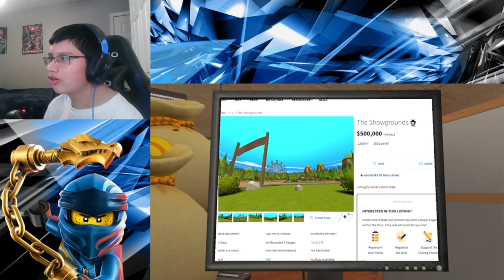(THEIR NEW HOME) SMG4: Our New Home || REACTION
(Happy 12 Year Anniversary To SMG4)